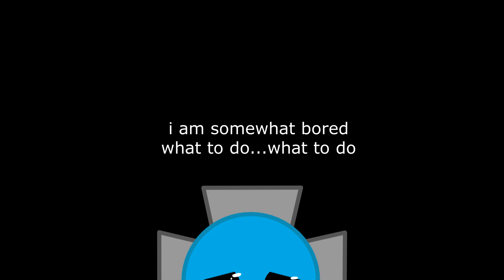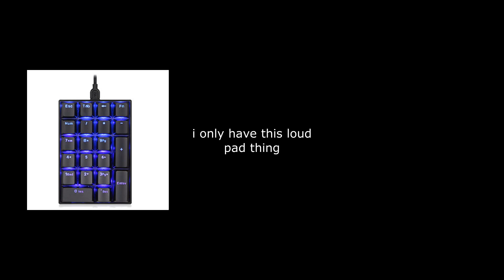Diep.io | Civil War (deceptive version)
Red Overlord explains it so well, doesn't he? Civil War is just playing TDM to me. It's that simple. Play, score, protect, and then die. My team clearly didn't understand the stacks at hand...We literally just giggled and laughed for 2 hours straight.